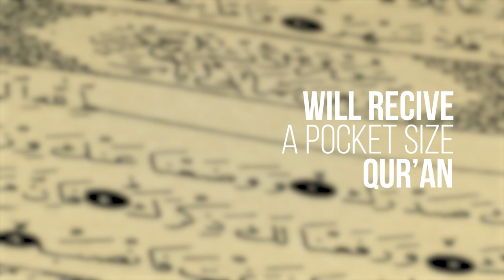Ramadhan - The Last Ashra Challenge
Majlis Khuddamul Ahmadiyya UK is inviting you to partake in The Last Ashra Challenge. Khuddam will have 10 days to recite the entire Holy Qur’an commencing Friday 22nd April 2022. Those who accomplish this challenge will receive a pocket size Qur’an.

This challenge will commence on Friday 22nd April 2022 and finish on Sunday 1st May 2022 at Sunset.